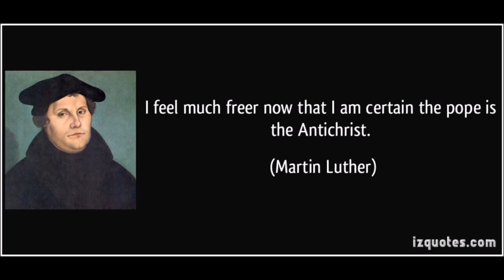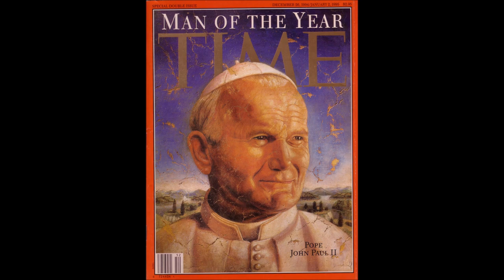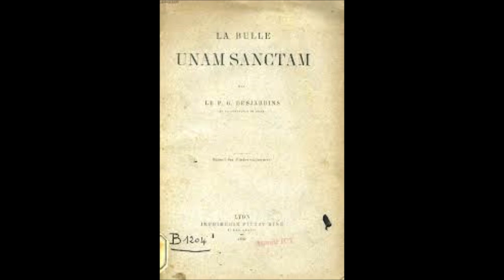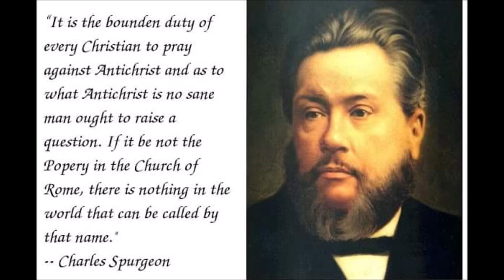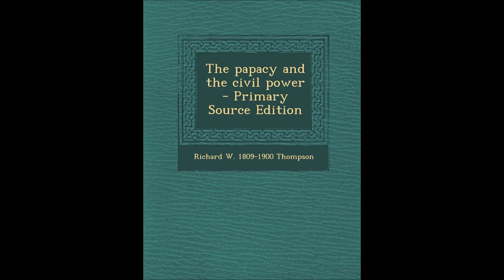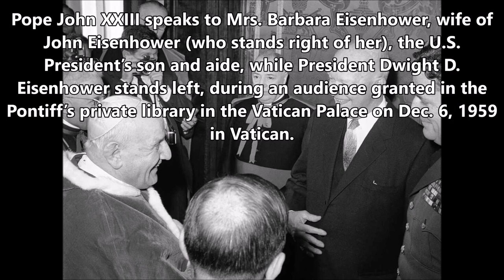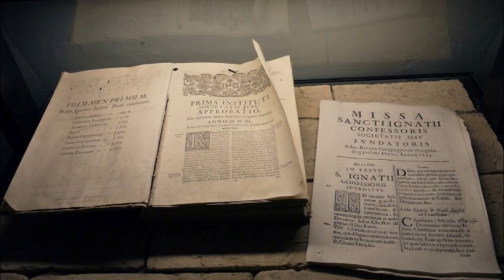The Papacy and the Civil Power # 9